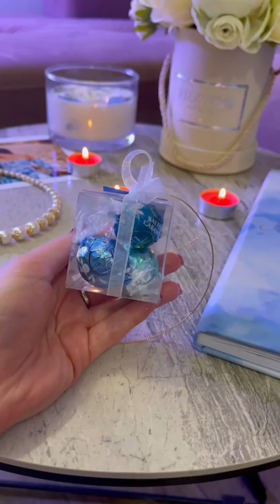Prezencik weselny 🎁👰 | Co daliśmy naszym gościom?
Jaki Wy daliście/chcielibyście dać prezencik waszym gościom? 🎁

Niezastąpieni ludzie podczas naszego pięknego dnia:
⭐ Wedding Planerka: Marta Koncewoj z Shine Weddings
⭐ Cudowna sala weselna: PasteLove Pola

Kochani! Publikuję ten film dla przyjemności moich widzów. Żaden z podwykonawców nie prosił mnie o publikowanie jego nazwy, ani z żadnym nie rozliczałam się barterowo.